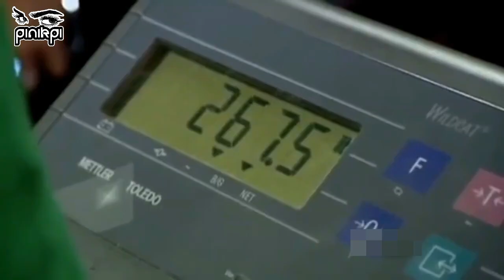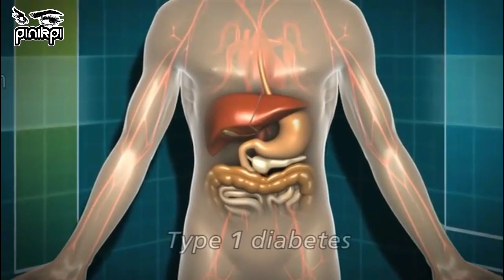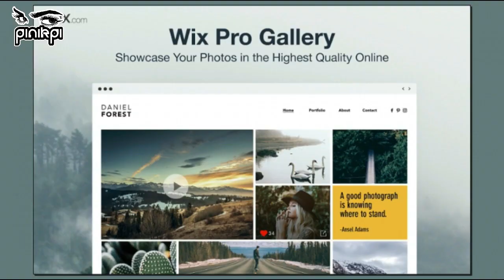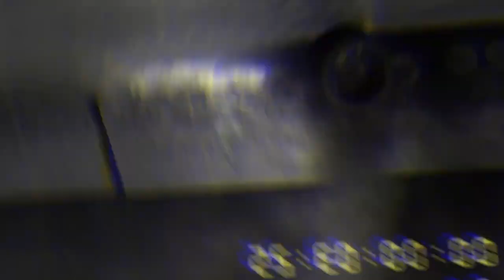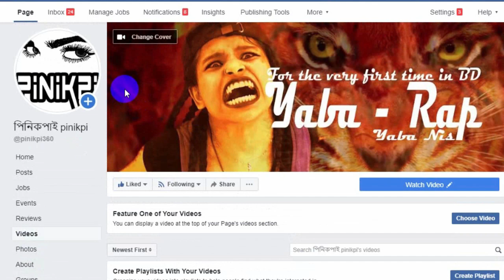ওজন বেড়েছে? পাসপোর্ট নবায়ন করুন! Enigmatic Facts Ep-4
***pinikpi FOOD channel: Youtube.com/pinkpifood
আমার সাথে যোগাযোগ করার মাধ্যমঃ